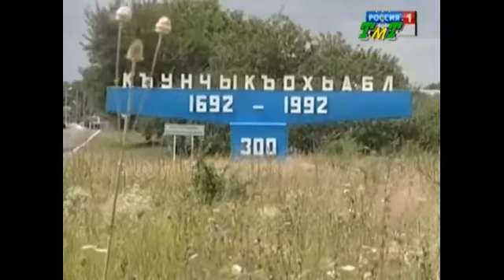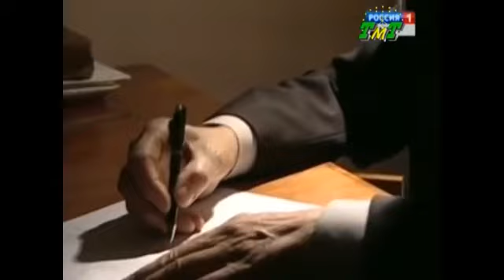Сюжет ТМТ о Куеке Нальбие Юнусовиче. Эфир от 22.10.2018.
Сюжет Тахтамукайского муниципального телевидения о Куеке Нальбие Юнусовиче. Эфир от 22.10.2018.